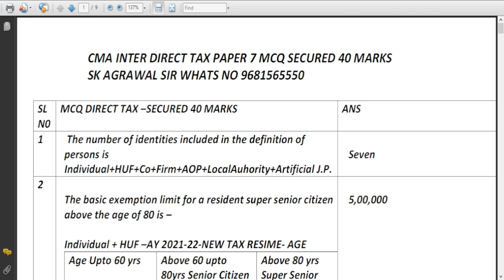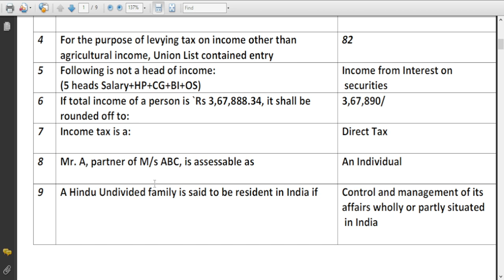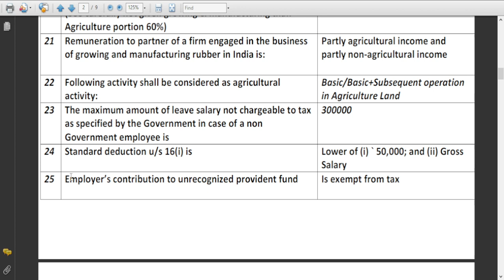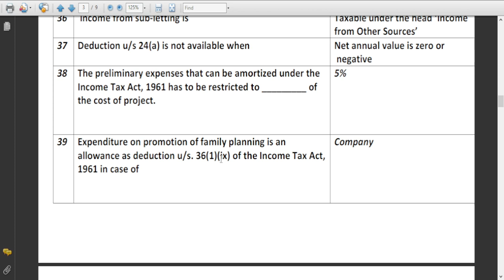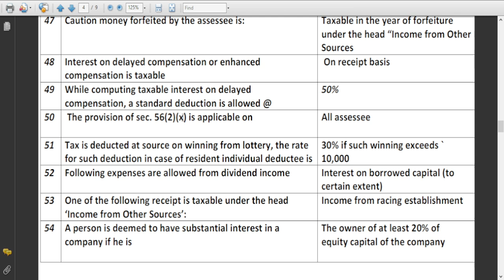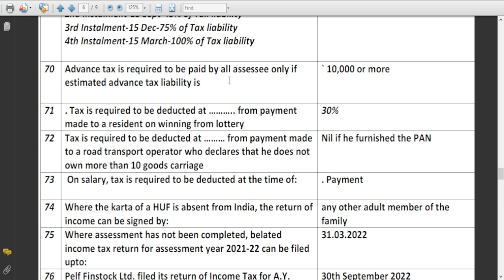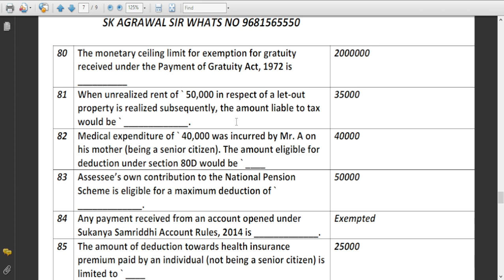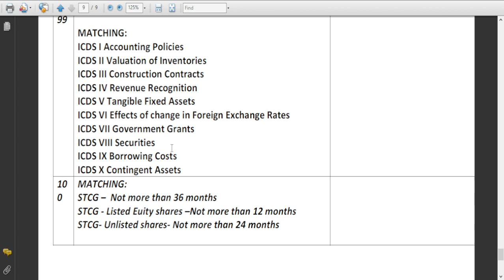MCQ CMA INTER PAPER 7 DIRECT TAX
I am sharing MCQ CMA INTER PAPER 7. I have made MCQ in such a way that covered big questions also. So see carefully all the mcq you will surely get question of more than 40 marks apprx in exam.